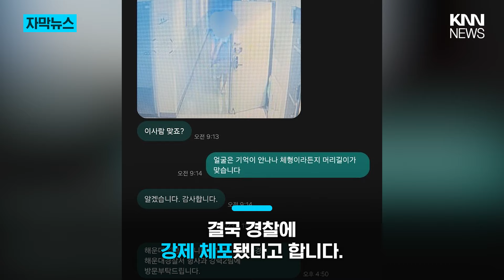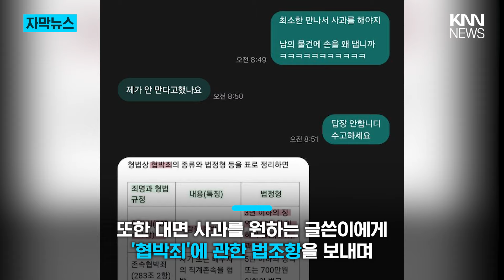옆집 생수 가져간 뒤 "밖에 방치한 게 잘못" / KNN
다음날 옆집에 찾아간 글쓴이는 처음에는 혹시 착각해서
생수를 가져간 것 아니냐며 좋게 이야기했다고 합니다.